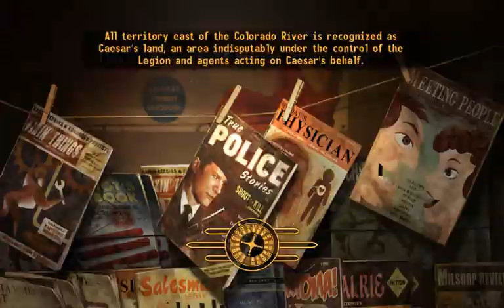I Play Therefore I Learn in Mojave Wasteland (33). In the name of aggression!